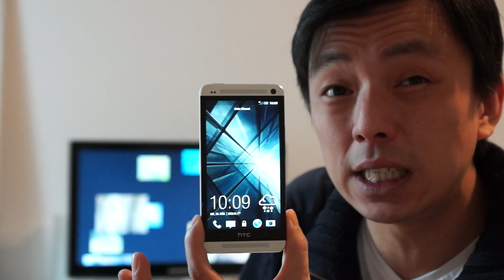Unboxing - HTC One [deutsch | german]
Mehr News & Testberichte gibt es auf meiner Webseite.

Fan werden von Gadget Magazin auf Facebook!